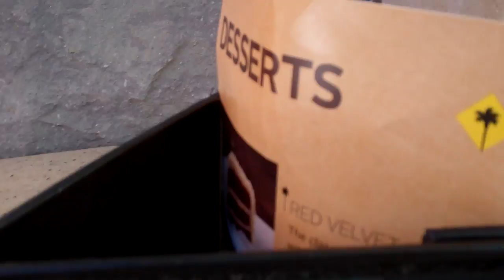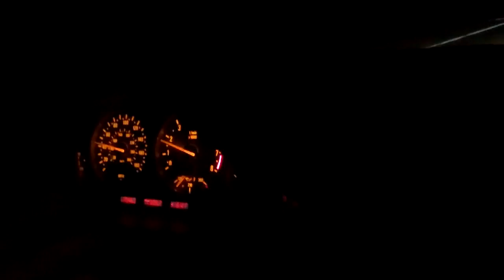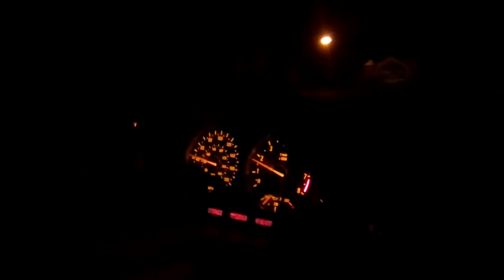Cheese For the Little Boy 5/3/13 - Day 874